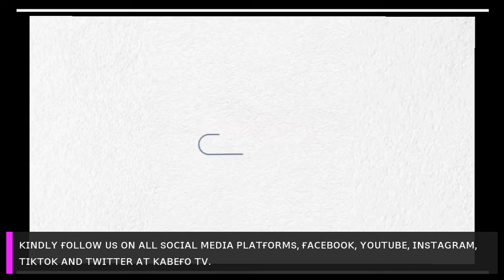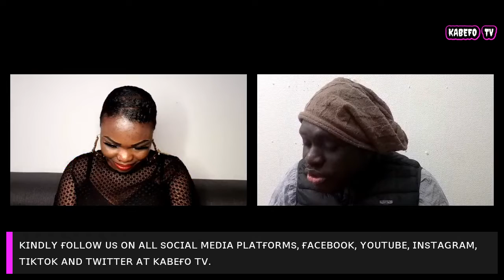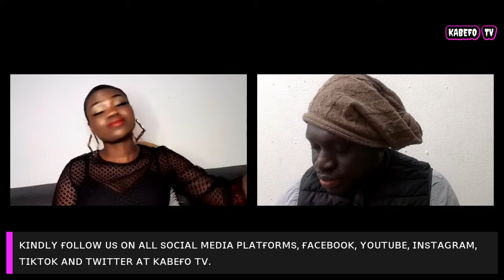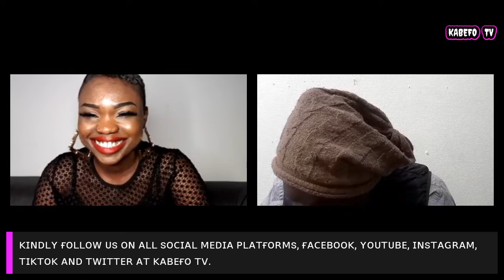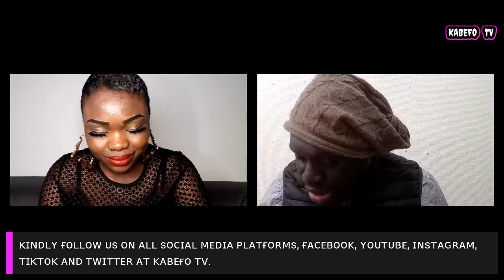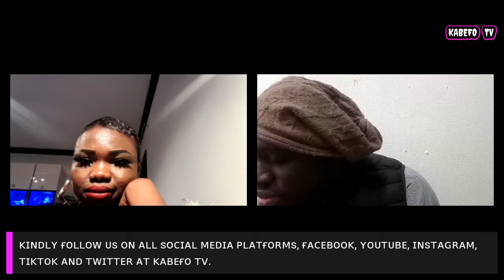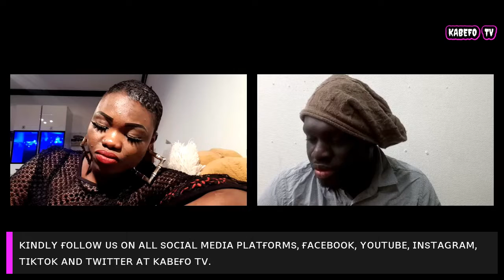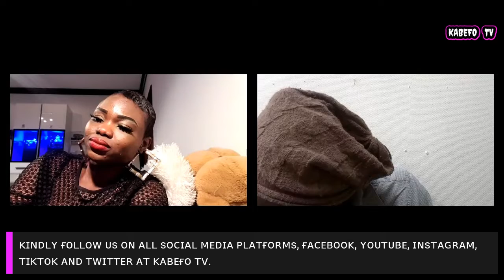A deep kachaa with Nyancho